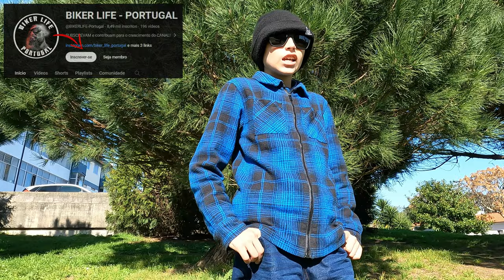🚩Apoiar o⚡️CANAL⚡️ é simples...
MUDANÇAS no canal! - Subscritores e Apoiantes... e agora?

📍DESCRIÇÃO:

Bem-vindo à atualização do canal! Tenho algumas novidades interessantes para partilhar com os meus fantásticos subscritores.

Fiquem descansados, o vosso acesso ao canal não será afetado e podem continuar a desfrutar do meu conteúdo como habitualmente. No entanto, estou entusiasmado por apresentar uma nova oportunidade para te tornar um apoiante valioso do meu canal através das opções de membro!

Ao abraçares a opção de membro, obterá benefícios exclusivos e acesso aos bastidores a conteúdos extra, lançamentos antecipados, vantagens especiais e muito mais! Aprecio verdadeiramente o vosso apoio e esta é a minha forma de retribuir à nossa comunidade dedicada.

 Não te preocupes se optares por não te tornares membro - o meu conteúdo regular estará sempre disponível para todos gratuitamente. Acredito em proporcionar entretenimento de qualidade e informações valiosas a todos os meus espetadores, independentemente do seu estatuto de membro.

Com o teu apoio contínuo, posso melhorar o meu canal, oferecer-lhe conteúdos ainda melhores e criar uma comunidade mais forte. Estou incrivelmente grato a todos e a cada um de vós que se juntaram a mim nesta incrível viagem até agora.

Obrigado pelo vosso apoio contínuo e por fazerem parte do crescimento do canal. Estou entusiasmado com o futuro e mal posso esperar para vos trazer mais vídeos fantásticos!

Subscreva, curta e clique no sino de notificação para se manter atualizado com os últimos envios.

Partilhe este vídeo com os teus amigos e convida-os a juntarem-se à nossa comunidade em constante crescimento.

 🔴Não usem o cartão de crédito, criem um cartão virtual no MBWay🔴